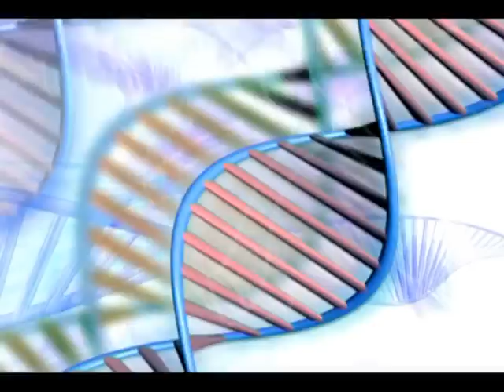SO MONKEY Twin Flames Ascension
SO_Monkey mirrors in real time the
set of frequencies from SO_Chameleon.
A mix of physical self-awareness, mental focus
and spiritual growth. The frequencies
used include binaurals. This is the
list:

Twin Flames Ascension...

33&9Hz Christ consciousness, hypersensitivity,
pyramid frequency (inside), 9Hz (pyramid outside frequency)
35Hz awakening of mid-chakras, balance of chakras
.4Hz confusion
126.22Hz centering of magic & of the transcendental
32Hz desensitizer; enhanced vigor & alertness
40&22Hz psychic healing
6.26-6.6Hz hemispheric desync, confusion, anxiety,
low reaction time, depression insomnia
105Hz overall view of complete situation
852Hz return to spiritual order
12Hz centering, mental stability, transitional point,
time seems faster
40Hz dominant when problem solving
183.58Hz growth
Background Magic Window